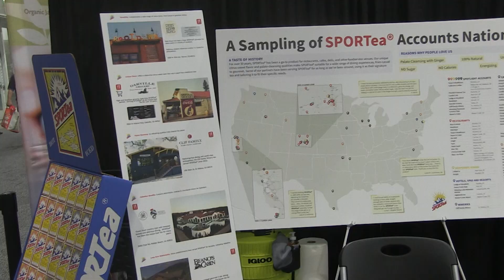SPORTea - California Restaurant Show & Coffee Fest 2024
IdeateTV host Jennifer Le interviews Elizabeth & H. Keys Allan to learn more their family run business SPORTea and the healthier tea drink they created for all to enjoy, but especially athletes.